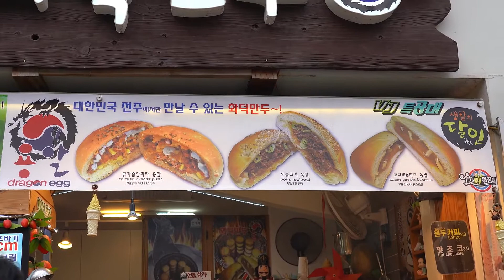Cheese Hotteok (cheese number rice cakes) / Korean Street Food / Facebook-hanok Village, I'm korea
I'm Hanok Village / Cheese Hotteok
3,000 USD (USD 2.7)

Korean Street Food / Facebook-Hanok Village, I'm Korea

Jeonju Hanok Village / the life of the master cheese curious(Cheese Hotteok)